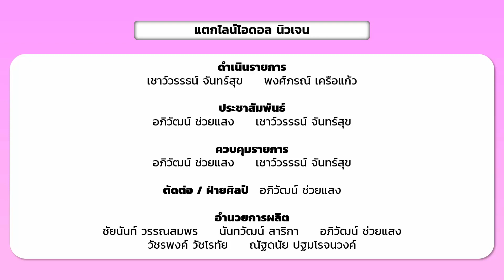แตกไลน์ไอดอล นิวเจน | EP.1 เปิดทางให้โฮสต์รุ่นใหม่ "แอดก๊อง - แอดยูโร"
"แตกไลน์ไอดอล" ได้เริ่มต้นอีกครั้งนึงแล้ว!! เทปนี้อิดิทเตอร์ฟลุ๊ค ขอมาทำหน้าที่พิธีกร มาสัมภาษณ์ "แอดก๊อง - แอดยูโร" 2 พิธีกรหน้าใหม่หัวใจไอดอรุ และคลิปเสียงของ "แอดบาส - แอดออย" รุ่นพี่ของเราที่มาให้กำลังใจและส่งต่อให้รุ่นน้องได้ทำหน้าที่ต่อไป ยังไงก็ฝากรุ่นน้องไว้ในอ้อมอกอ้อมใจด้วยนะคร้าบ

ติดตามรายการของเราได้ ทุกวันพฤหัสบดี
ทาง Anchor.fm Spotify ช่องทางพอดแคสต์มากมาย
Youtube ช่อง Feedpod และ feedpod.net

ติดตามความเคลื่อนไหวของรายการได้ทาง

ติดตามความเคลื่อนไหวของ "Feedpod" ได้ทาง